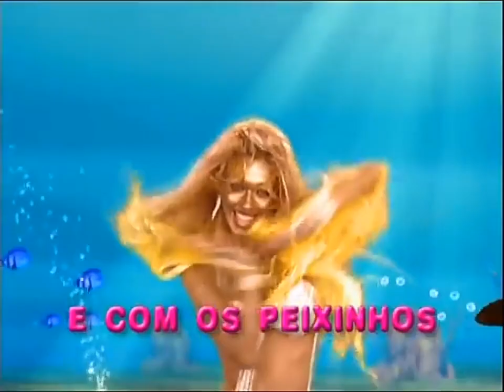Xuxa - Linda Sereia (Clipe oficial)